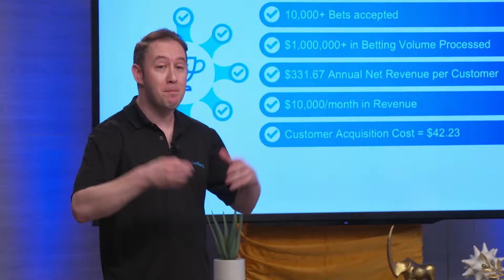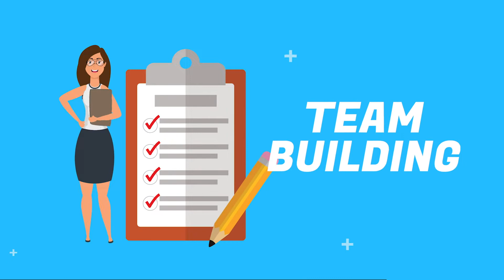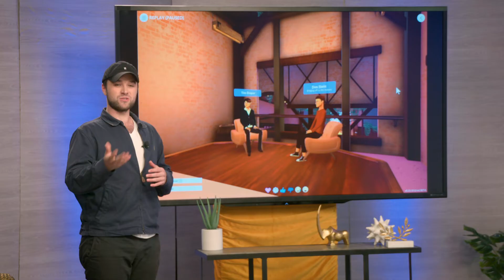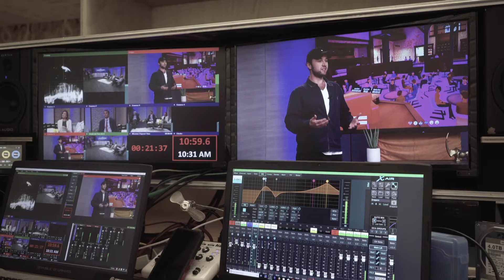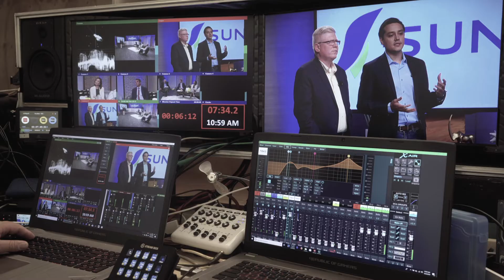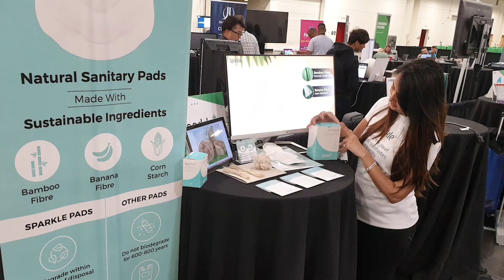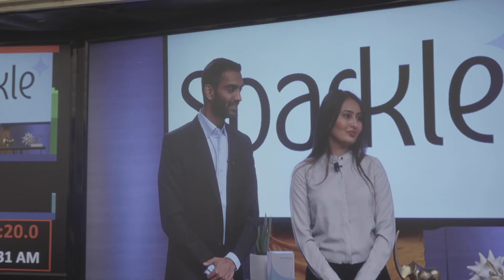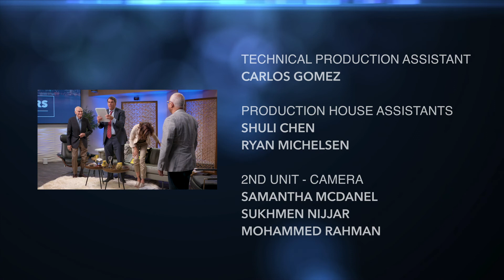Meet the Drapers #10 Semifinal | Teooh, Sunu, and Sparkle with Neville Taraporewalla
The semi-finals are finally here! The Draper family and special guest judge Neville Taraporewalla, President of Brand Capital International, deliberate. Which company has what it takes to make it onto the season finale of Meet The Drapers Season 3?

The first round of semi-finals features Teooh, an avatar-based occasions platform and Draper University alumni; Sunu, a mobility smart-band enhancing navigation for the visually impaired; and Sparkle, natural sanitary pads derived from banana fiber.

All companies have great potential to make it. Who will the judges ultimately choose?